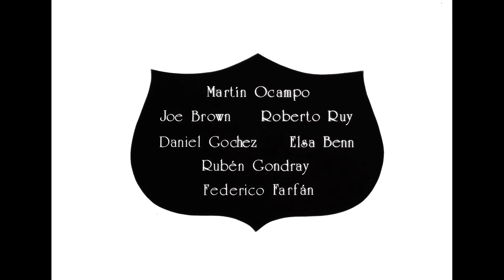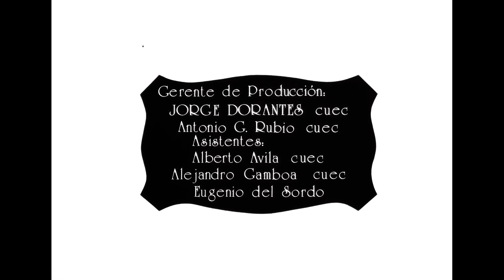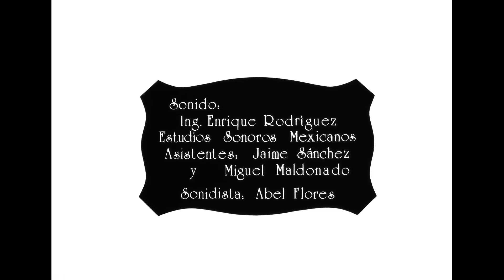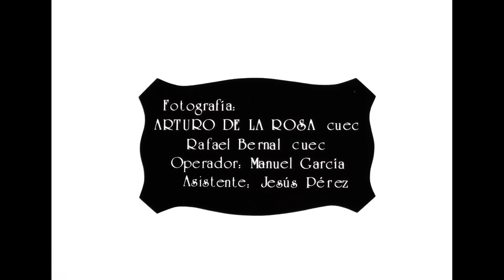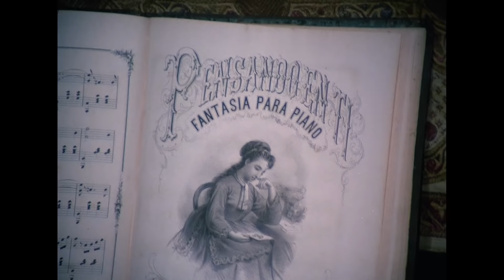De todos modos Juan te llamas - Cine en línea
DE TODOS MODOS JUAN TE LLAMAS

Dir. Marcela Fernández Violante / México / 1974 / 110min.

Dirigida por Marcela Fernández Violante y protagonizada por Jorge Russek, Juan Ferrara y Rocío Brambila, la película es una visión analítica de uno de los conflictos menos tratados por la cinematografía nacional: el movimiento cristero.